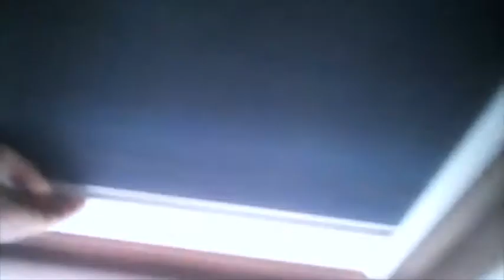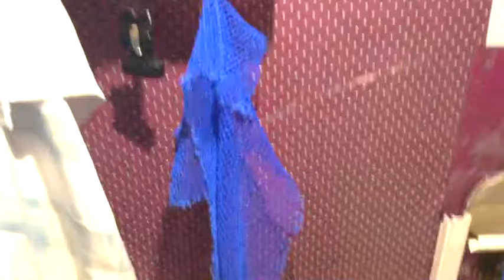Améliorer le fourgon pour Noël